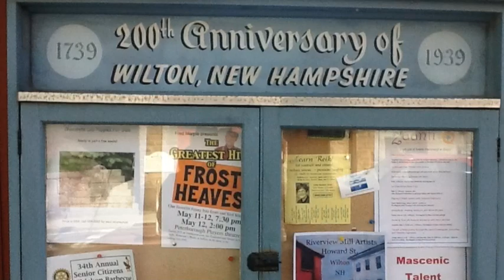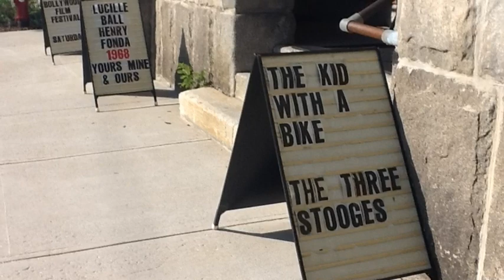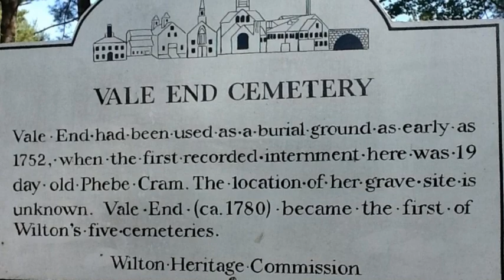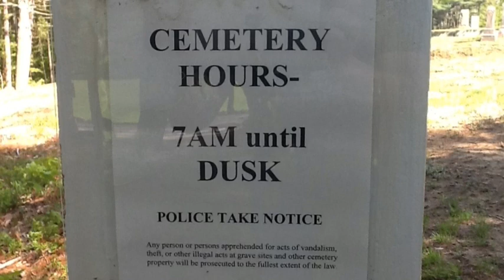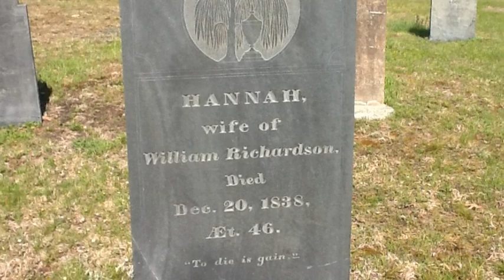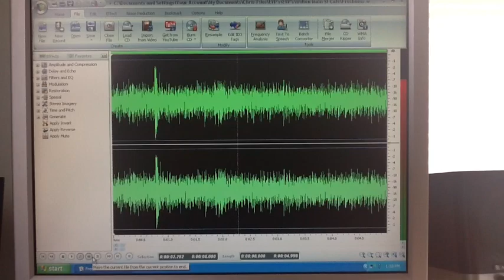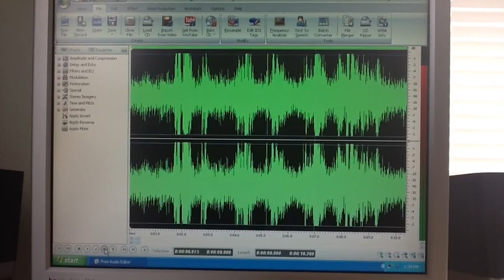Why Is Wilton NH Haunted?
Mini Documentary done by Shadows of the Night about our Paranormal Investigations in Wilton NH including some great evidence of The Spirit World!